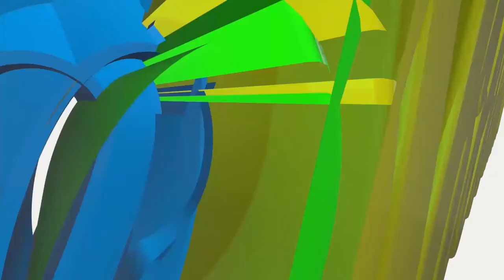DIDIER MBENGA IN TANZANIA JR.NBA 2017 WHAT CAN BE DONE TO GET TO THE NBA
There are 8 men teams in the tournament, and 7 women teams that are playing Round Robbin.